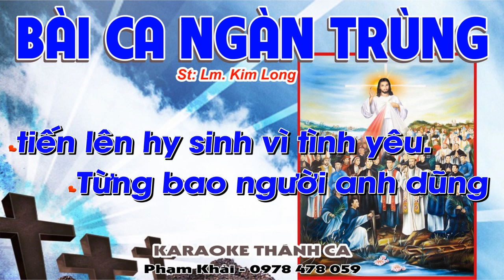Bài Ca Ngàn Trùng Karaoke Tone Nam - (St: Lm. Kim Long) - Đây bài ca ngàn trùng, dâng về Thiên Chúa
❤️ Ca khúc: BÀI CA NGÀN TRÙNG
🎹 Sáng tác: Lm. Kim Long
🎤 Trình bày:
📀 Video karaoke : KARAOKE THÁNH CA
🎧 ĐT: 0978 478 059 (zalo)
LỜI BÀI HÁT:  BÀI CA NGÀN TRÙNG

ĐK. Đây bài ca ngàn trùng dâng về Thiên Chúa, bài ca thắm nhuộm máu hồng. Từng bao người anh dũng tiến lên hy sinh vì tình yêu.

1. Không có tình yêu nào trọng đại cho bằng chết vì yêu. Nhìn Chúa đãm máu trên đồi cao, từng đoàn người anh dũng tiến lên pháp trường.

2. Ai chối từ xác phàm trần lụy sẽ được sống hiển vinh. Vì Đấng phán xét trong quyền linh đã tự nhận đau đớn với muôn khổ hình.

3. Tay Chúa hằng che chở phù hộ quân thù sẽ phải lui. Họ chiến thắng hát ca mừng vui dù người trần chê trách lãng quên suốt đời.